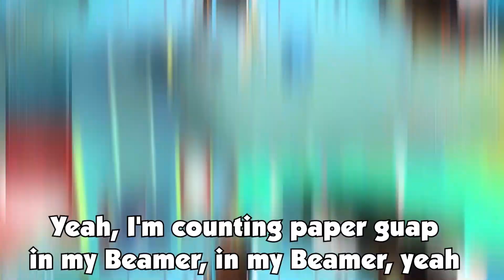Yessir! - A 1,500 subscriber Special Shell Shockers Montage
Sorry for getting the 1.5k subs special montage a bit late.
Huge thanks to Algamero for making this montage for me, here is his youtube, support him
Hope you enjoyed the montage, get me to 2k for another sick montage